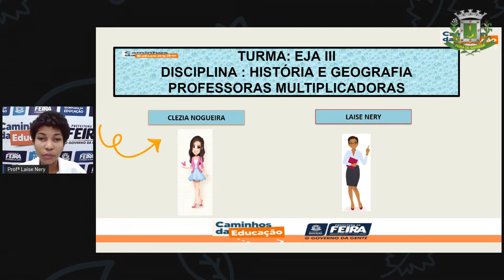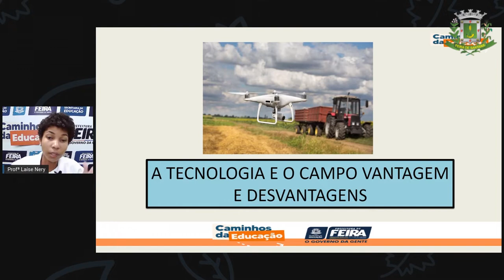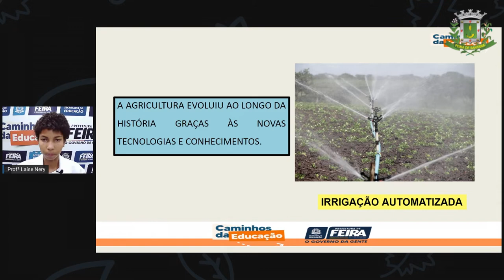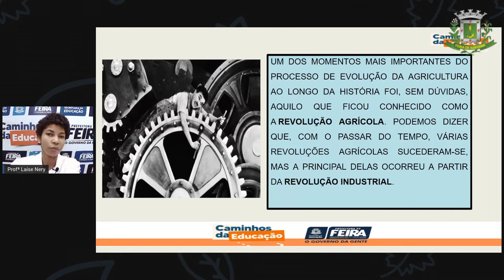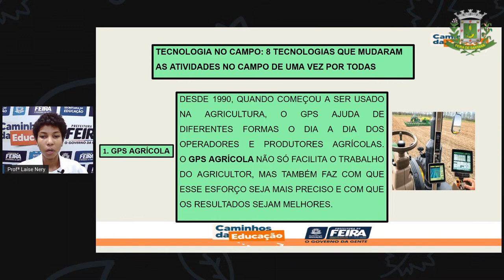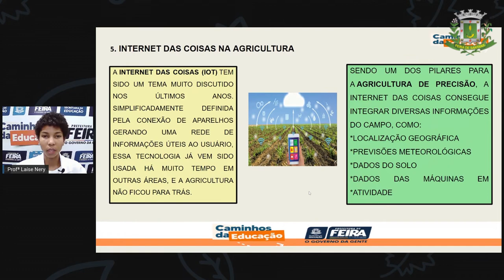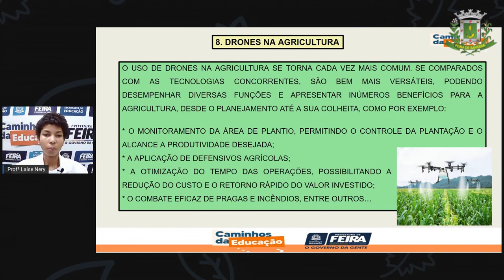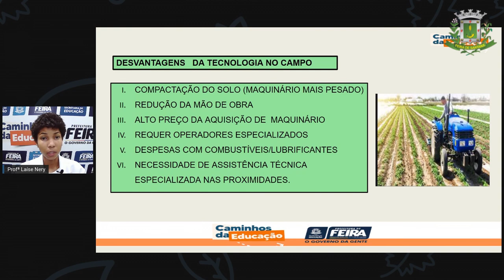1º SEG ESTÁG III AULA 18 HIST GEOG A Tecnologia E O CampoVantagem E Desvantagens LAÍSE